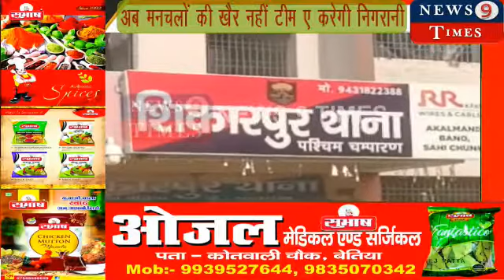अब मनचलों की खैर नहीं टीम ए करेगी निगरानी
सरकारी एवं गैर सरकारी स्कूल कोचिंग संस्थान एवं नशा पदार्थ सेवन कर रहे युवाओं पर टीम ए रखेगी निगरानी

न्यूज़ 9 टाइम्स नरकटियागंज से रंजीत गुप्ता की रिपोर्ट:-

नरकटियागंज शिकारपुर थाना के प्रांगण में 360 रिसर्च फाउंडेशन के स्थापित टीम ए की बैठक आज शिकारपुर थाना अध्यक्ष एवं लौरिया थाना प्रभारी के अध्यक्षता में सभी कोचिंग संस्थान सरकारी एवं गैर सरकारी स्कूल के प्रिंसिपल डायरेक्टर एवं टीम ए के एरिया कोर्डिनेटर की बीच शिकारपुर थाना के ग्राउंड में संपन्न हुई जिसमें शिकारपुर थाना अध्यक्ष अजय कुमार ने बताया कि यदि टीम ए पूरी निष्ठा एवं इमानदारी से सोशल वर्क करती है तो समाज में एक अच्छा संदेश जाएगा यदि किसी भी क्षेत्र में असामाजिक तत्व की जमावड़ा होती है वहां पुलिस के सहयोग से टीम ए के सदस्य वहां पहुंचती है तो असामाजिक तत्व के अंदर डर बन जाएगा की अब यहां पर प्रशासन के साथ टीम ए के सदस्य भी पहुंच रहे हैं तो वहां पर असामाजिक तत्व नहीं पहुंचेंगे क्योंकि पुलिस को देखकर यह लोग भागने में सफल हो जाते हैं लेकिन टीम ए के सदस्य को यह लोग नहीं पहचान पाएंगे और टीम ए के सदस्य से पुलिस को काफी सहयोग मिलेगी जिससे समाज में बहुत सी बुराइयां एवं छोटी मोटी कमियों को टीम ए के माध्यम से दूर किया जा सकता है वही थाना अध्यक्ष अजय कुमार ने कहा कि इस वक्त नशे की लत में बहुत सारे युवा डुबे हुए हैं जिनकी उम्र 18 से 22 वर्ष के बीच होती है वह छोटी मोटी गलती समाज के अंदर करते रहते हैं और इन युवाओं को लालच दिखाकर बड़ी-बड़ी घटना को अंजाम दिलवाते हैं इसलिए जहां पर ऐसे एरिया हैं उसे चिन्हित कर टीम ए के एरिया कोर्डिनेटर के द्वारा पुलिस को सूचना देंगी जिस पर पुलिस तुरंत कार्रवाई करते हुए चिन्हित स्थल पर पहुंचेगी और टीम ए के सदस्यों की गोपनीयता बनाई रखेगी जिससे नशा पदार्थ बेच रहे लोग या नशा कर रहे युवाओं को डर बना रहेगा की कहीं टीम ए के सदस्य कहीं आसपास तो नहीं है इसी प्रकार से सभी सरकारी एवं गैर सरकारी स्कूल एवं कोचिंग संस्थानों पर स्कूल के समय पर पहुंच कर टीम ए के सदस्य मनचलों पर निगरानी रखेगी जिससे मनचलों लड़कों को डर बन जाएगा जिससे वह स्कूल एवं कोचिंग संस्थान पर जाना भूल जाएंगे इसके साथ अजय कुमार ने बताया कि स्कूल एवं कोचिंग संस्थान के डायरेक्टर एवं पढ़ाई कर रहे लड़के एवं लड़कियों के परिजनों के साथ एक ऐसा मोबाइल ग्रुप होना चाहिए जिससे शिक्षक एवं परिजनों का तालमेल बना रहे इसी प्रकार शिक्षकों ने कहा कि यदि हम लोग अपने घर में अपने बच्चे एवं बच्चियों के ऊपर फोकस करते हैं की वह कब और किस समय पढ़ाई करने के लिए जाती है और कितने बजे घर वापसी आती है तो इससे बच्चे एवं बच्चियों पर काफी प्रभाव पड़ सकता है जिससे यह लगेगा कि हमारे परिजन हमारे ऊपर निगरानी बनाए हुए हैं

न्यूज 9 टाइम्स के साथ दिखी देश की सभी बड़ी खबरें। Watch the latest Hindi news on the India's biggest news platform on YouTube.

News 9 times news channel:-
न्यूज 9 टाइम्स भारत का सर्वश्रेष्ठ हिंदी न्यूज़ चैनल है। न्यूज 9 टाइम्स आपको देश की सारी बड़ी खबरों के बारे में बताता है। न्यूज़ 9 टाइम्स के लाइव न्यूज़ एवं ब्रेकिंग न्यूज़ के लिए बने रहे।

About channel:-
News 9 Times is India's Best Hindi News Channel.